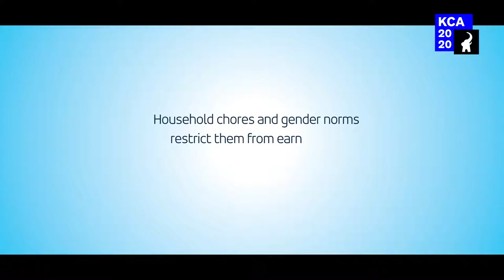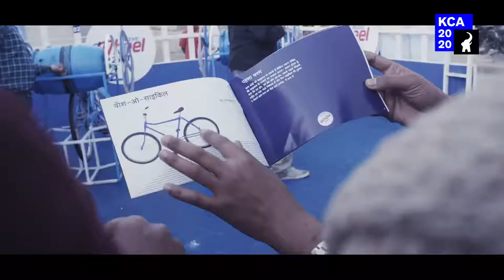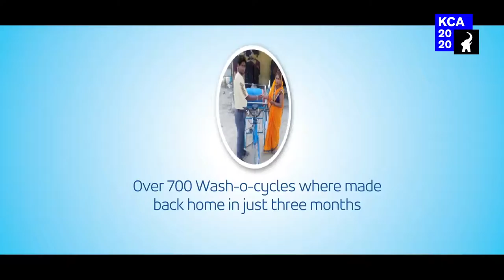KCA20 | Wash-O-Cycle | Hindustan Unilever Ltd | Geometry Encompass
Burdened by domestic chores and gender norms, women are unable to fulfil their dreams of working, earning and contributing to household expenses. Wheel, India’s leading detergent in rural India ambitioned to uproot this ingrained cultural behaviour. To achieve this, an innovative cycle-based washing machine was created that cuts down wash time by 1 hour, freeing up time for women to pursue their dreams.

30 of these were stationed at the Kumbh Mela, the world’s largest religious gathering, where there are no other clothes washing facilities.

Pilgrims lined up to use these wash-o-cycles. While they were there, we inspired husband  to be the catalyst of change with an emotional though provoking film.  We also gave them DIY instructions to create their own wash-o-cycle back home. The intervention inspired men and women to take a fresh look at old gender norms.